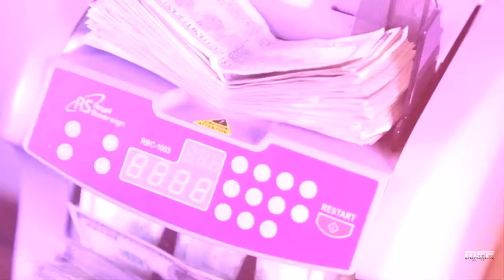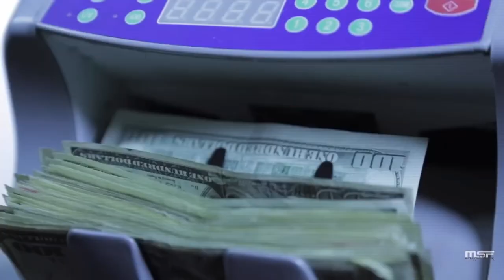Chief Keef - Cause I’m Getting Money [Reprod. KL]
Bio:
 Producer born and raised in Akron, Ohio. "KL" started producing in 2015 from an IPhone app called "medley" and posted beats to his soundcloud (ProdByKL). It wasn't until early 2018 when he started using FL Studio (Daw he uses today). "KL" is short for Kayy Luciano but his usual brand name is ProdByKL.